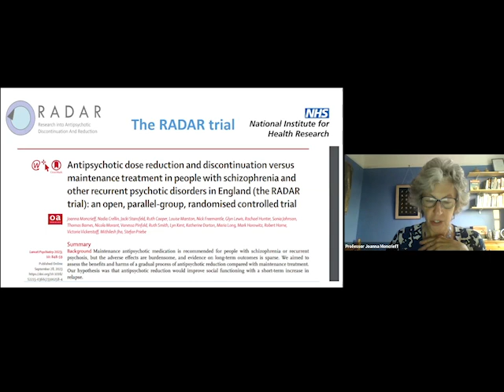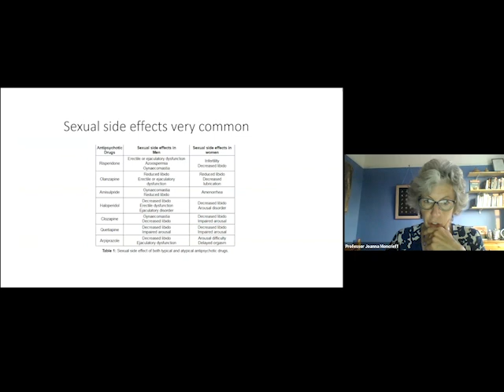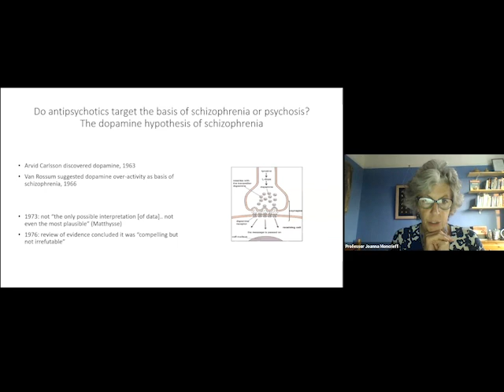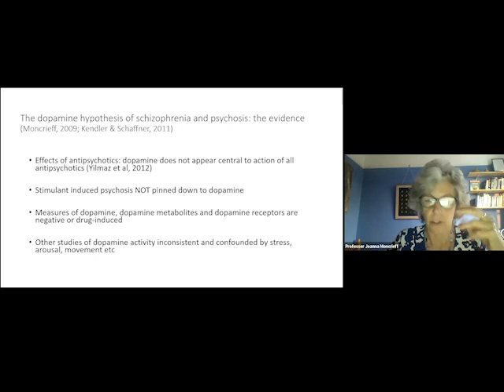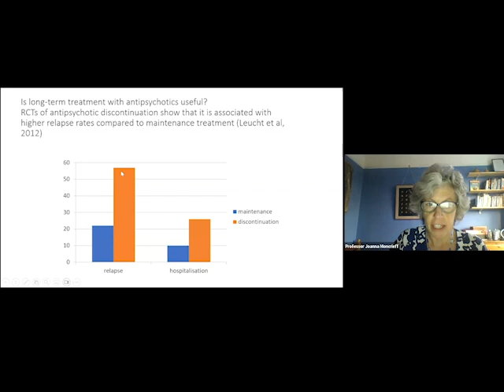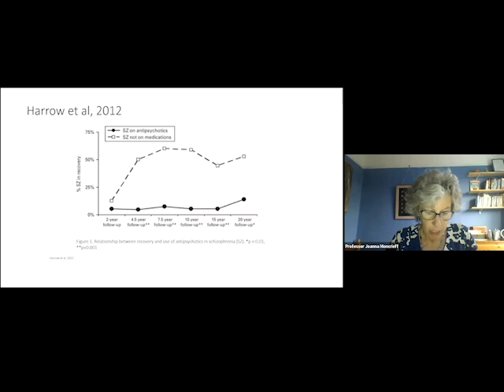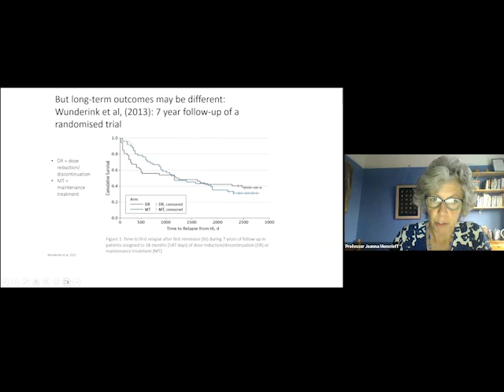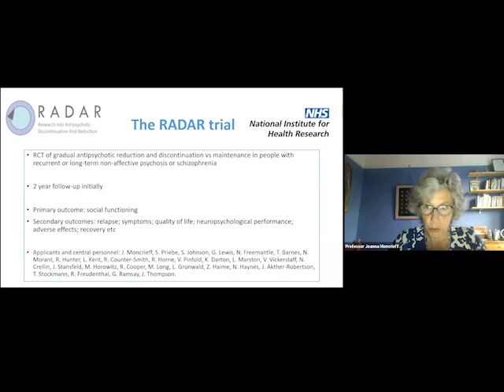Stopping Long-term Antipsychotics with Dr Joanna Moncrieff - PREVIEW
ABOUT ISPS-US
ISPS-US promotes psychological and social approaches to states of mind often called "psychosis" in treatment, education, and advocacy through collaborations between service providers, experts by experience, and family members. Join us in our mission by becoming a member

WEBINAR DESCRIPTION
Professor Joanna Moncrieff will present her reflections on the outcomes of the RADAR Trial, a major randomized controlled trial conducted in the UK that examined the effects of discontinuing versus maintaining long-term antipsychotic treatment. The trial found that while reduction led to a greater risk of relapse compared to continued maintenance treatment, there were no differences in social functioning, symptoms, side effects, or quality of life after two years. Yet relapse was far from inevitable and the qualitative analysis showed that some people felt empowered by the opportunity to reduce their medication with official support, regardless of the outcome. Dr. Moncrieff will discuss these nuanced findings and their broader implications for mental health care.

Dr. Moncrief is a Professor of Critical and Social Psychiatry at University College London, and also works as a consultant psychiatrist in the NHS in London in a community mental health team. She has researched and written about the over-use and misrepresentation of psychiatric drugs and about the history, politics and philosophy of psychiatry more generally for several decades now. She has been leading UK government-funded research on reducing and discontinuing antipsychotic drug treatment (the RADAR study), and collaborating on a study to support antidepressant discontinuation. In the 1990s Dr. Moncrieff co-founded the Critical Psychiatry Network to link up with other, like-minded psychiatrists. She has written numerous scientific papers and several books including A Straight Talking Introduction to Psychiatric Drugs Second edition (PCCS Books), published in September 2020, as well as The Bitterest Pills: The Troubling Story of Antipsychotic Drugs (2013) and The Myth of the Chemical Cure (2009) (Palgrave Macmillan). Her website is Twitter handle @joannamoncrieff